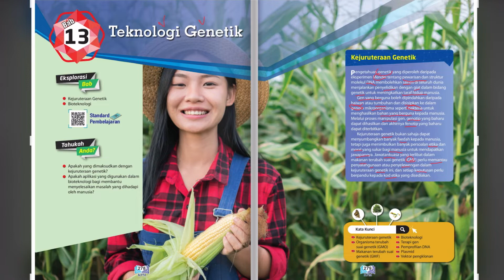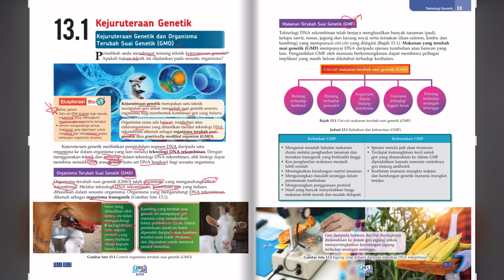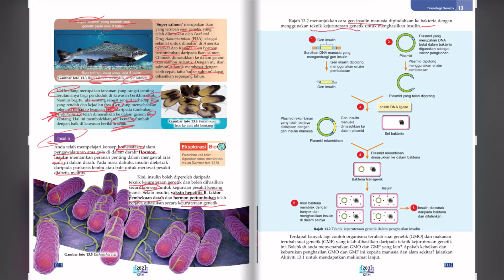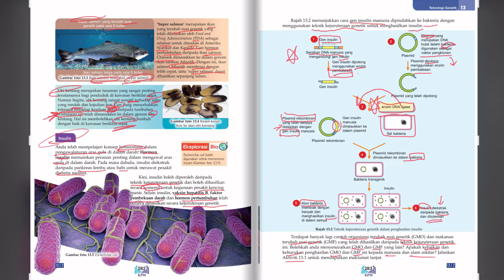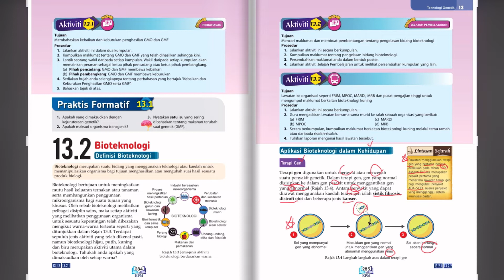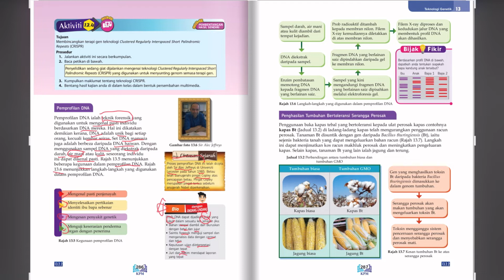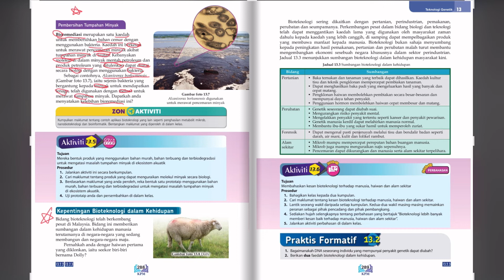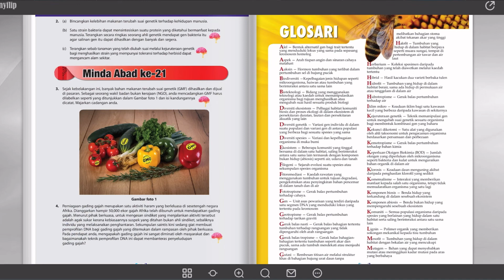Tingkatan 5 Bab 13 Teknologi Genetik